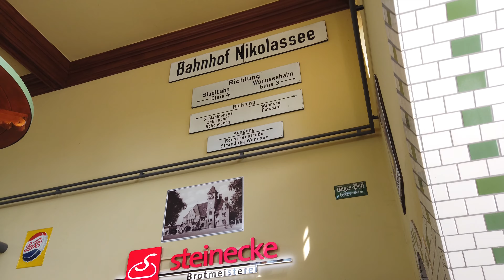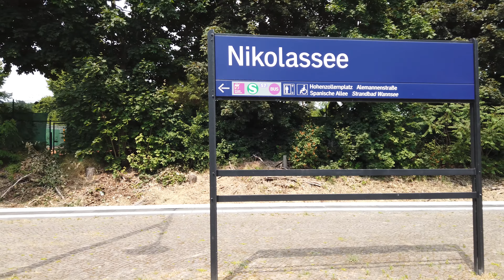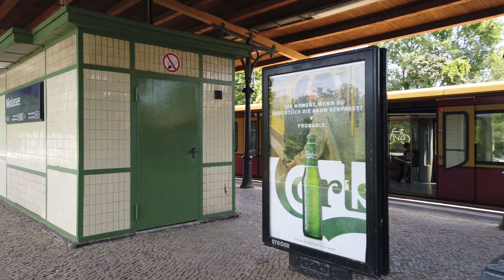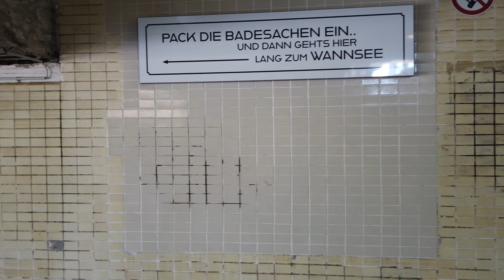S-Bahn Station Nikolassee - Berlin 🇩🇪 - Walkthrough 🚶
Nikolassee is a station on the S1 and S7 lines.
The station opened in May 1902, it serves as an S-Bahn station since November 6, 1928.